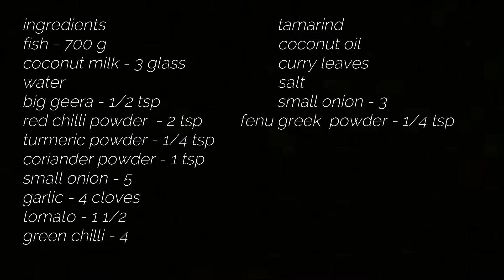||കൊതിയൂറും മീൻകറി|| EPISODE 75 | with coconut milk